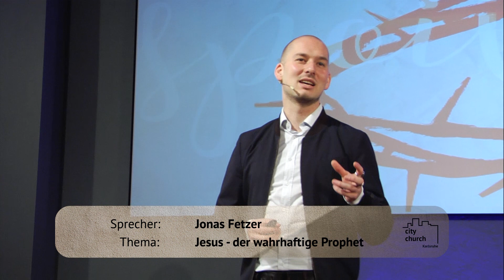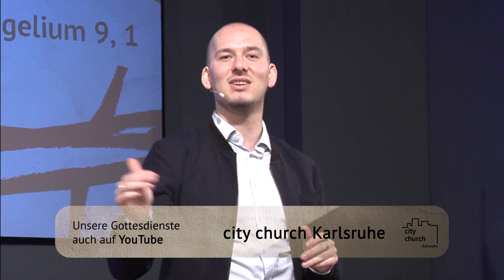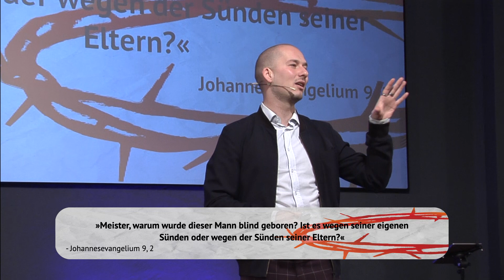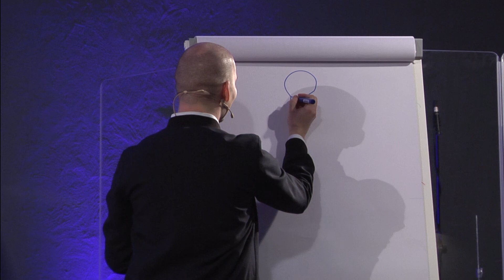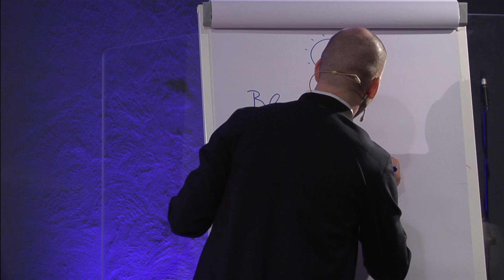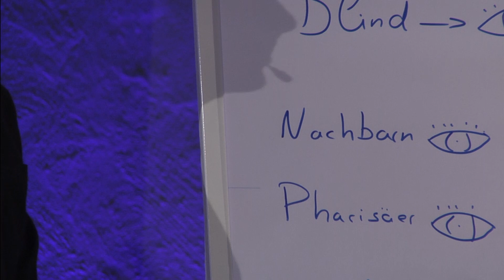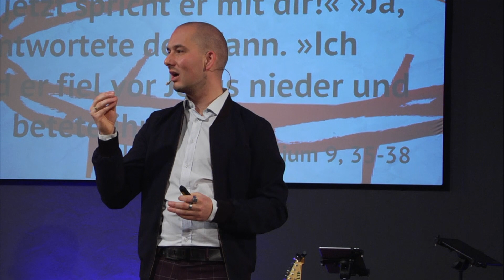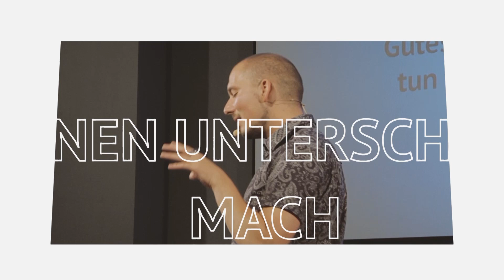Jesus - der verheißene Messias - 31.03.2024 - Jonas Fetzer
Wer ist Jesus für dich? Dieser Frage widmet sich Jonas Fetzer in der Predigt. Häufig betrachten wir Jesus durch die Linsen unserer Prägung, unserer Kultur, der Kirche oder unserer Familie. Aber wer ist Jesus wirklich? Und was bedeutet sein Leben und sein Tod für mich?

Predigt aus der city church Karlsruhe.
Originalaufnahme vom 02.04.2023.